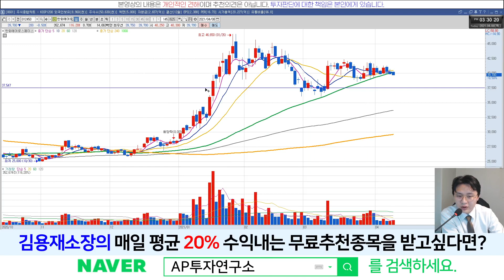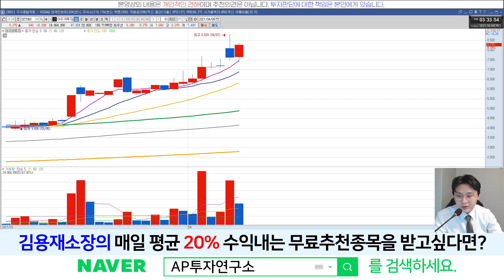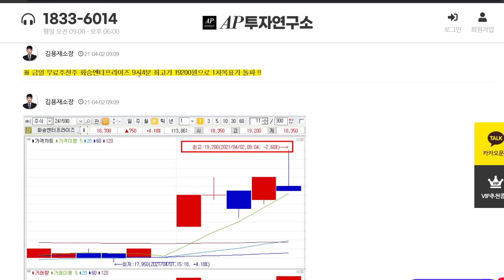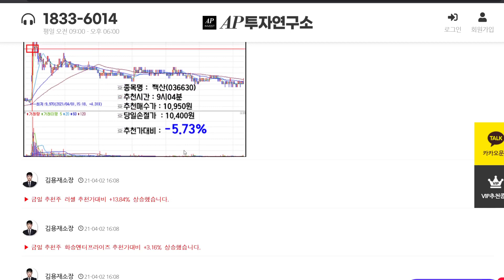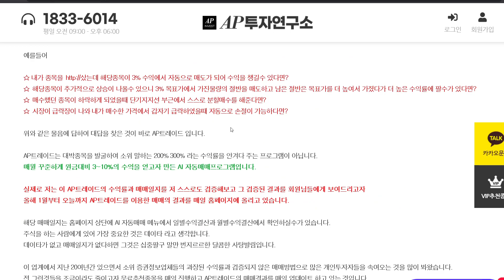아주IB투자(027360) - 당했네 당했어